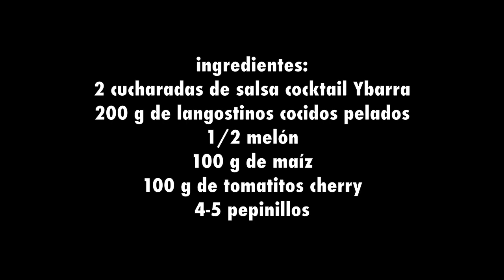Cocktail de Navidad Ybarra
Delicioso y navideño, este cocktail te sorprenderá, con nuestra deliciosa salsa Cocktail.